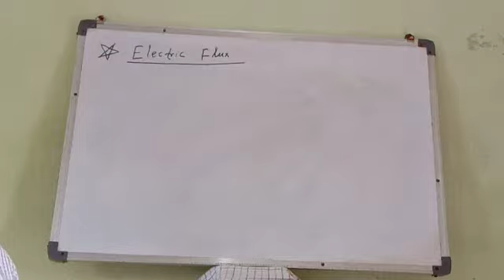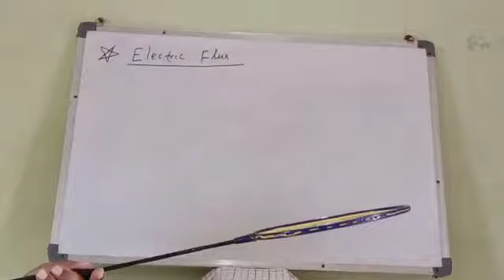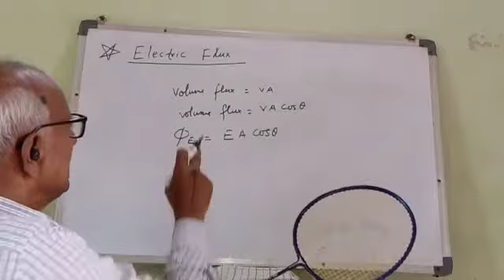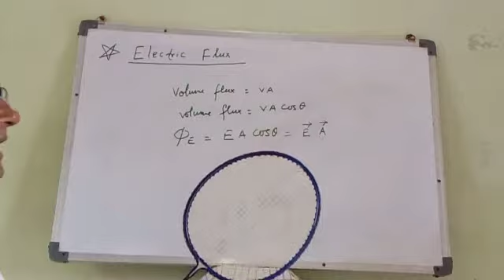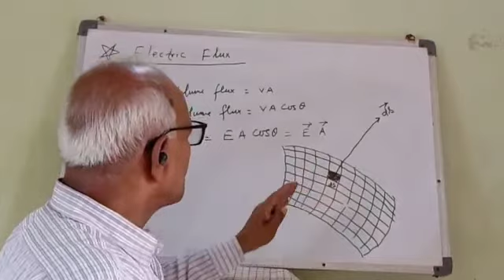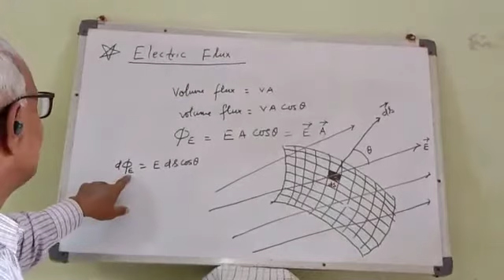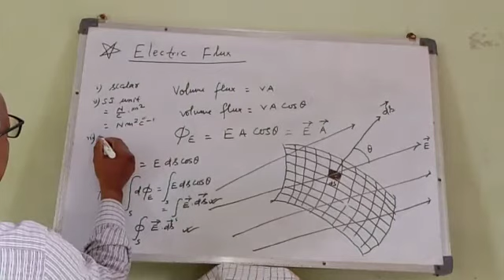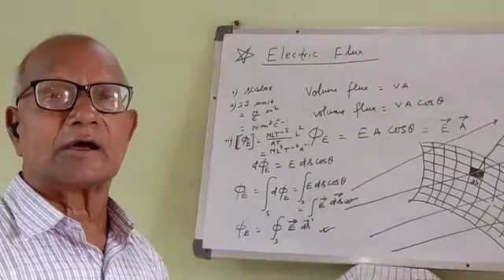Electric Flux - Class - 12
Electric Flux
Class - 12